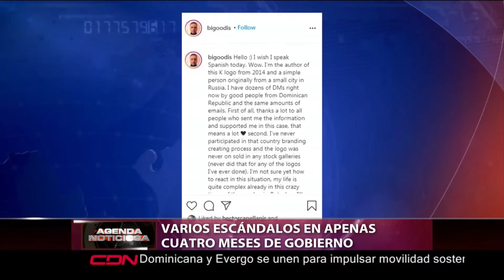Varios escándalos en apenas cuatro meses de Gobierno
En apenas cuatro meses del gobierno del Partido Revolucionario Moderno se han producido al menos diez escándalos que  cuestionan el nivel de transparencia con que se maneja la administración pública.

El Gobierno de Luis Abinader apenas comienza a caminar y ya se ha visto envuelto en escándalos que ponen en entredicho el cambio  que tanto se ha prometido..

Paliza además se refirió a la paralización de los vuelos con Reino Unido por la aparición de una nueva cepa del Coronavirus.